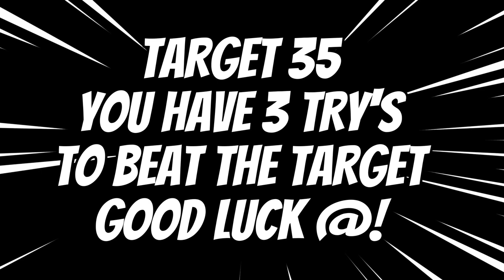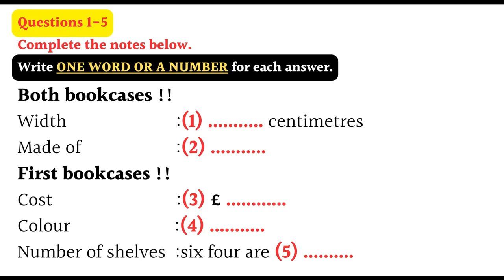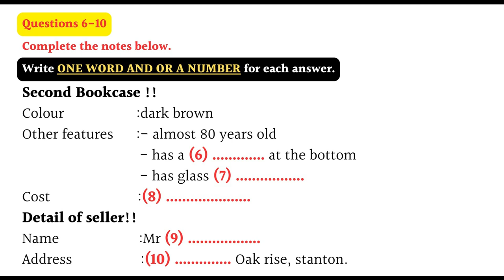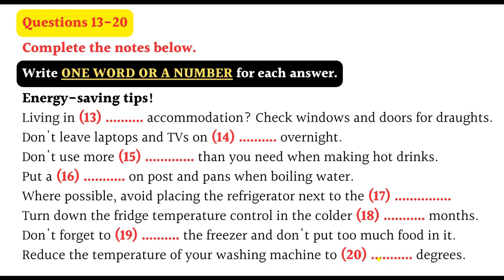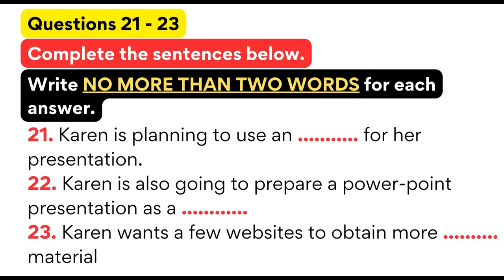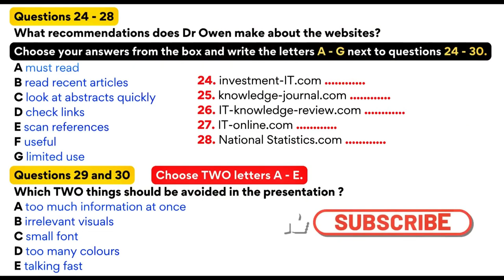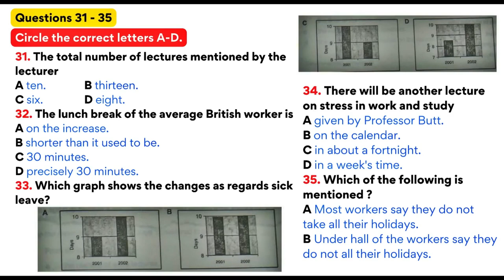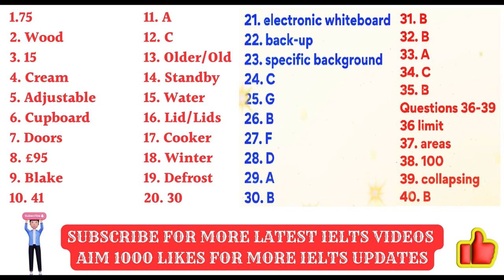IELTS LISTENING PRACTICE TEST 2024 WITH ANSWERS | 07.04.2024